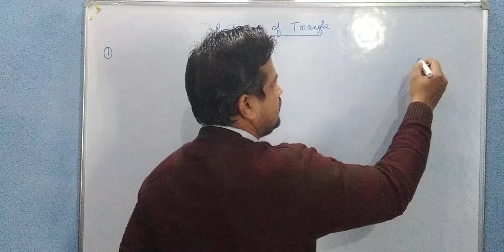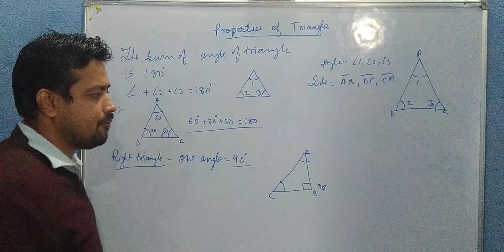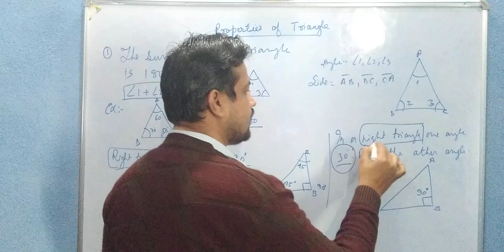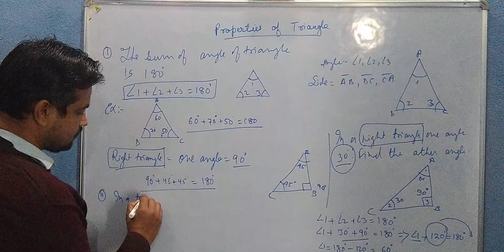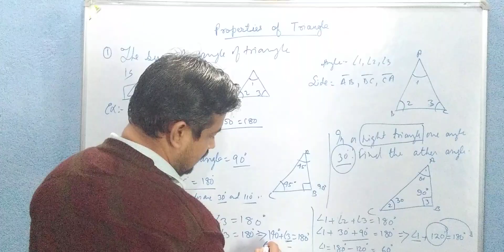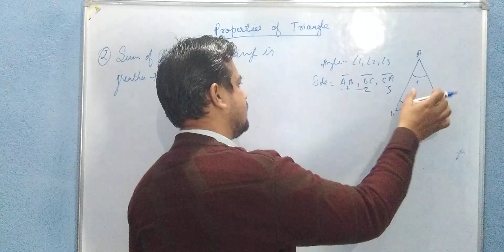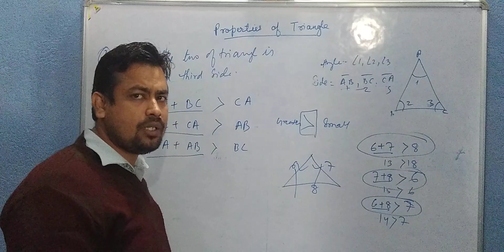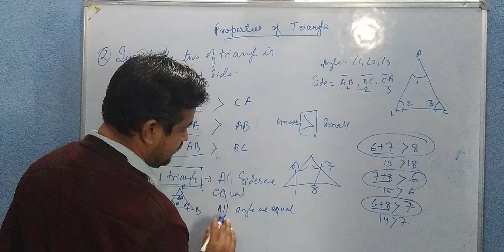STD - 5 , Math Chapter - Triangle ,Properties of triangle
Details video of Math Chapter -Triangle for class 5 ,Properties of Triangle are-
1.The sum of all three angles of a triangle is always equal to 180.
2. The sum of the lenghts of any two sides of a triangle is always greater than the lenght of the third side.